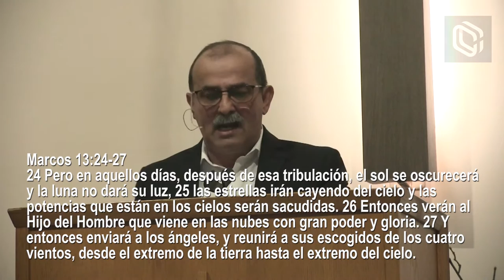La venida del Hijo del Hombre